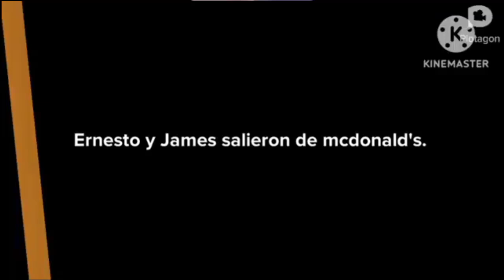Luisito Y Gabriela Son Castigados Por La Doctora Fox